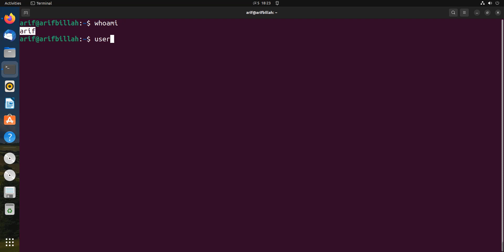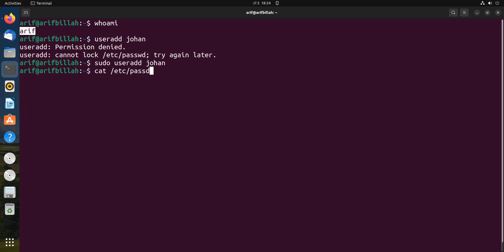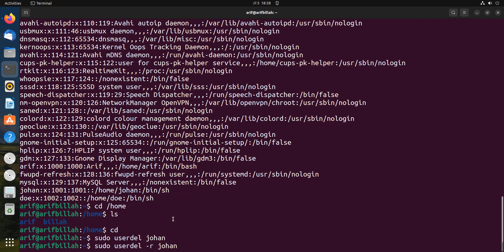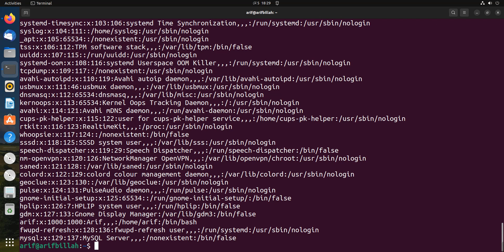How to create and delete user in linux